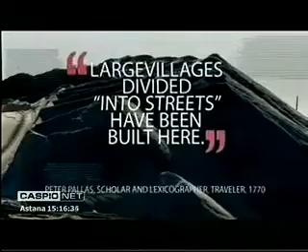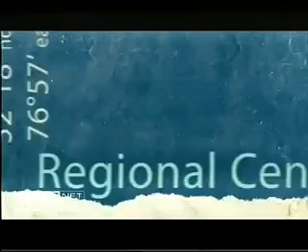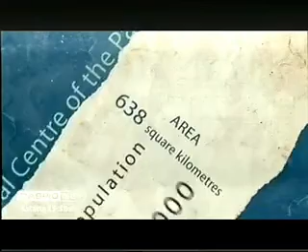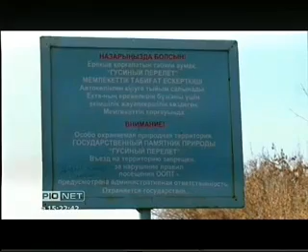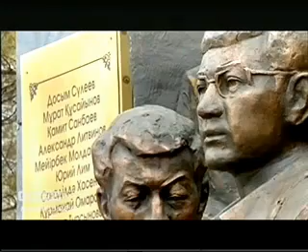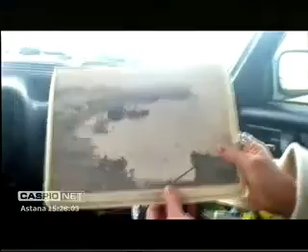Павлодар. Хлеб, соль и ветряные мельницы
Был в Павлодаре Невский проспект. Местный. Назывался топталище. Тротуар на главной улице, где прогуливались нарядные барышни и бравые кавалеры. А еще был славен град Павлодар многочисленными ветреными мельницами. Ребятишки использовали их вместо каруселей.